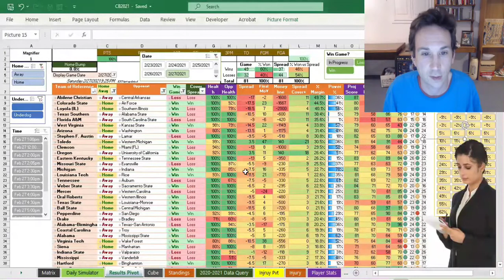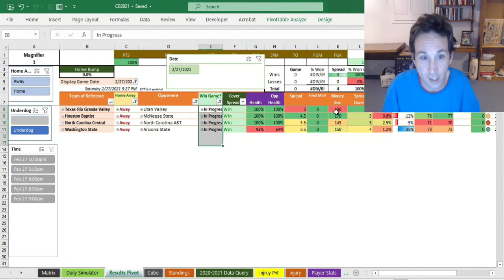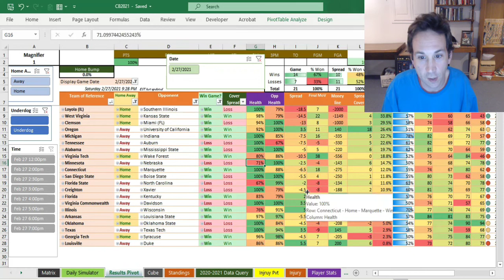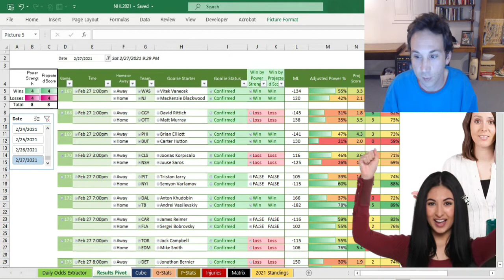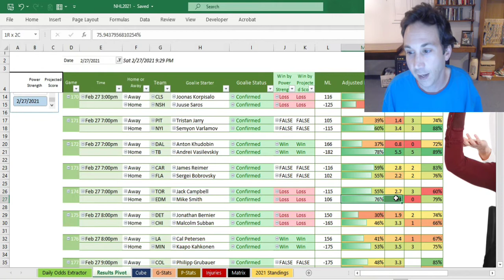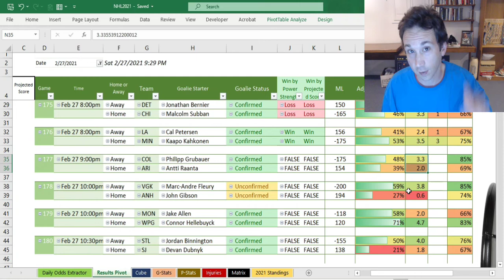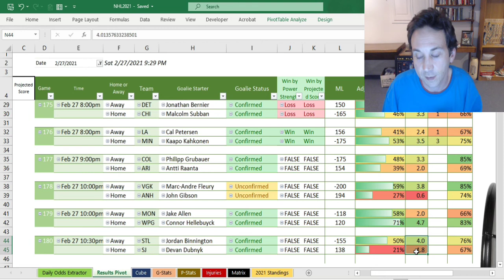Saturday Sports Algorithm Recap 2/27 - Tanya likes dogs